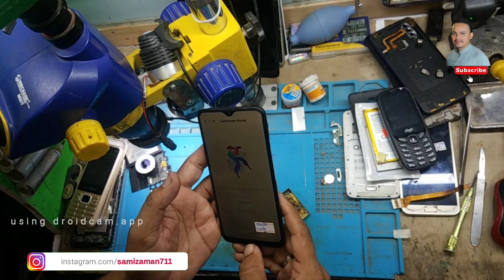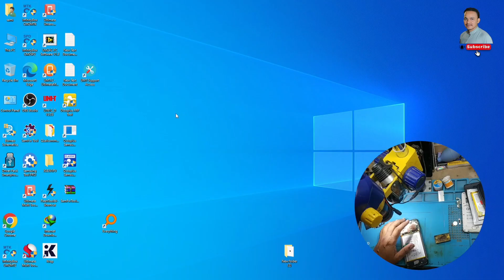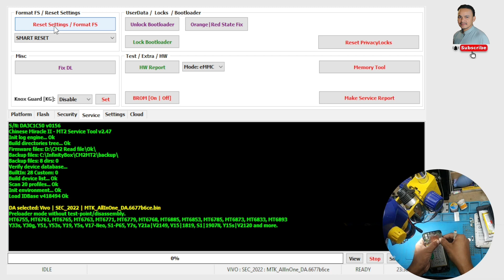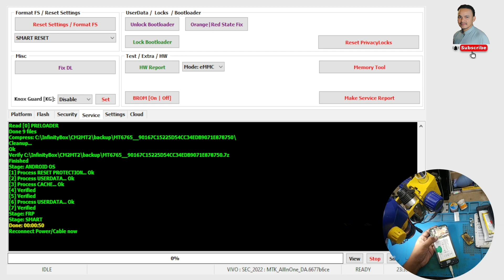Vivo y15 pattern unlock new security | Vivo y15 unlock fail cm2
2.82
vivo y15 pattern unlock tool
vivo y15 pattern unlock new
security
vivo y15 pattern unlock cm2
2024
2023
vivo y15 pattern unlock miracle
2.82 port error
Vivo y15 lock kaise tore
vivo y12 lock open password
Vivo y15 lock setting
vivo y15 lock
vivo y12lock screen wallpaper
settings
vivo y15 lock remove cm2
vivo y15 lock unlock tool
Vivo y15 lock kaise lagaye
vivo y15 lock umt
Vivo y15 lock screen settings
how to unlock vivo phone
password
how to unlock vivVo phone
pattern
password without losing data
how to unlock vivo y11 phone
password
how to unlock vivo y21 phone
password
how to unlock vivo y20 phone
password
without password
how to unlock vivo y12 phone
password
how to unlock vivo y15 phone
password
vivo y15 new update
vivo y15 new features
Vivo y15 new update 2023
Vivo y15 new security unlock
vivo y15 new settings
tool
vivo y15 new update features
umt
vivo y15 new model
vivo y15 new tricks
vivo y15 ka lock kaise tode
vivo y15 ka pattern lock kaise
tode
Vivo y15 ka password kaise
tode
vivo y15 ka privacy password
kaise tode
vivo y15 ka lock kaise tutega
vivo y15 ka camera setting
kaise kare
Vivo y15 ka app lock
vivo y15 ka back button settings
vivo y15 ka screen lock kaise
tode
Vivo y15 ka lock kaise tode bina
Computer ke
vivo y15 privacy and app
encryption forgot password
Vivo y15 phone temperature too
low charging stopped
vivo y15 pattern unlock
vivo y15 pattern unlock sp flash
tool
vivo y15 phone reset kaise kare